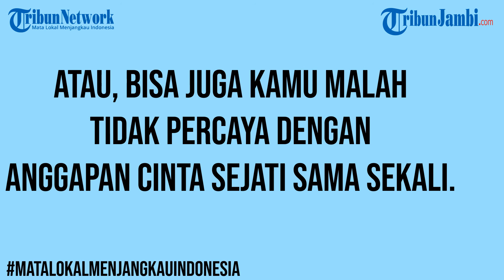Penyebab Libra Masih Lajang hingga Hari Ini